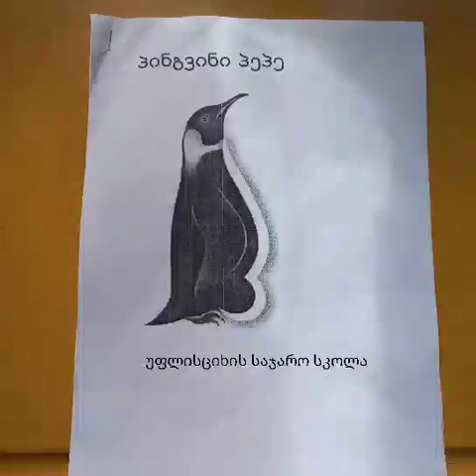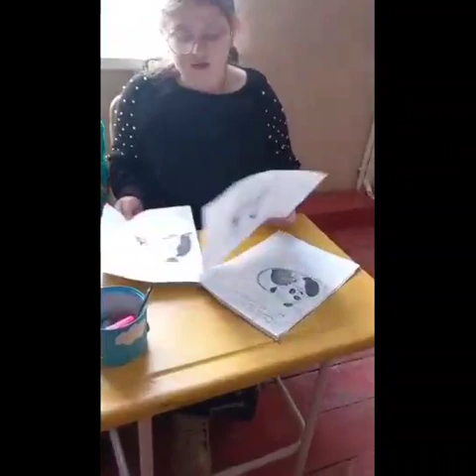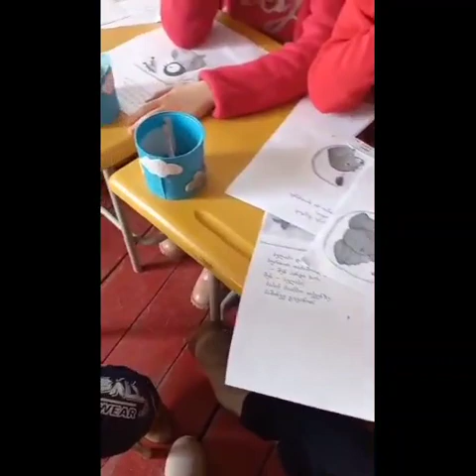უფლისციხის საჯარო სკოლის მოსწავლეებმა წიგნის საჯაროდ კითხვის მსოფლიო დღე აღნიშნეს